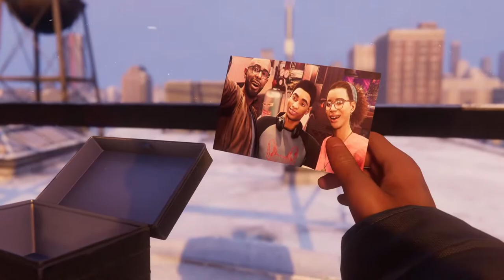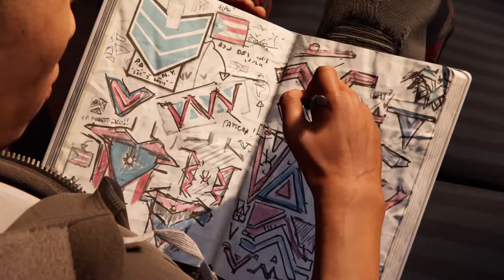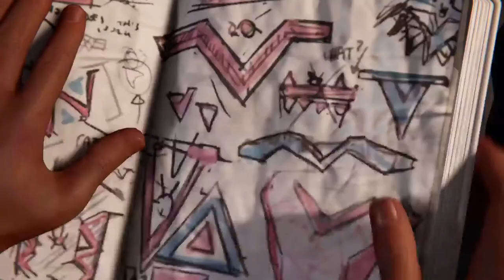Miles Morales Ps5 First Look, playing around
Continuing with the path we carve through the world! Gameplay recorded on Ps5.